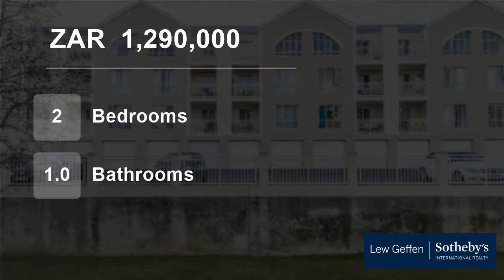2 Bedroom Flat For Sale in La Colline, Stellenbosch, Western Cape, South Africa for ZAR 1,290,000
We offer an opportunity to acquire an apartment walking/cycling distance from the University and town center.

The apartment is very private with a small balcony facing north.  The property offers two well proportioned  bedrooms with build-in cupboards and ample
space for a study desk.
Lovely open plan kitchen and lounge area...